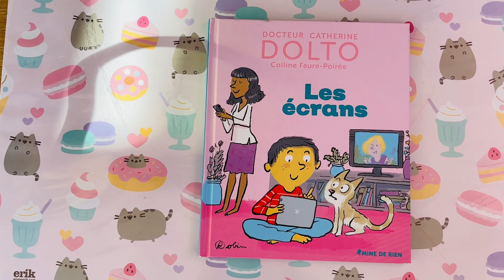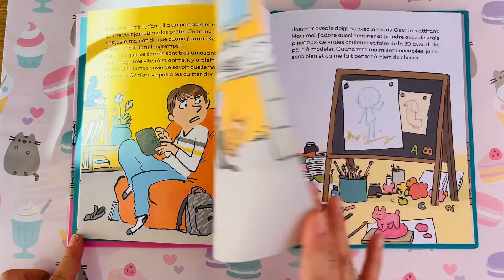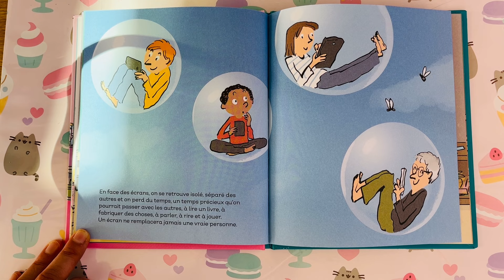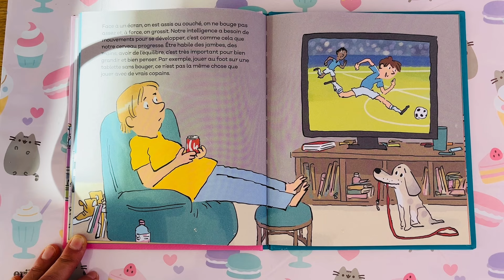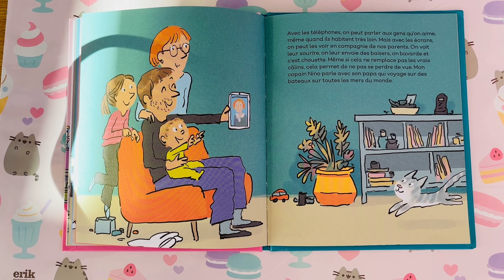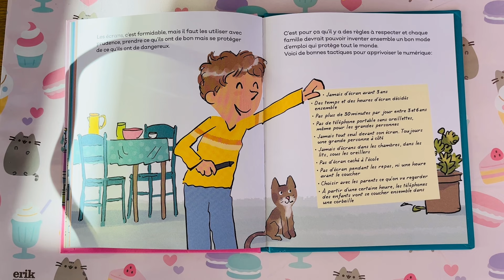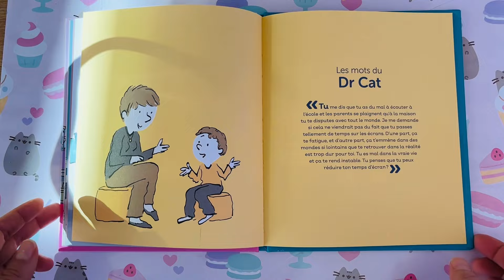Les écrans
Du Docteur Catherine Dolto et Colline Faure-Poirée
Édition Gallimard Jeunesse Giboulées, Mine de rien